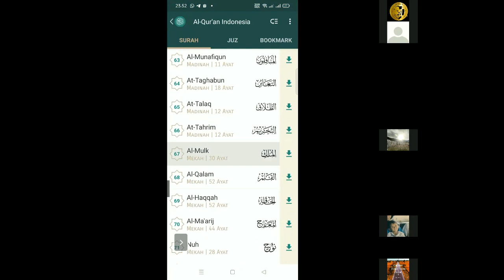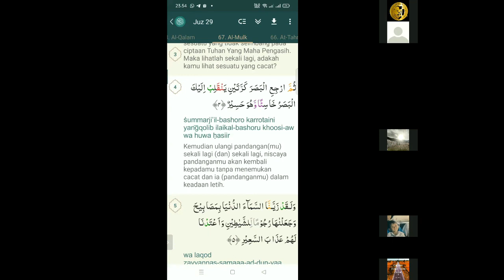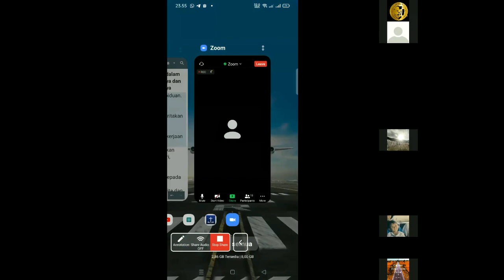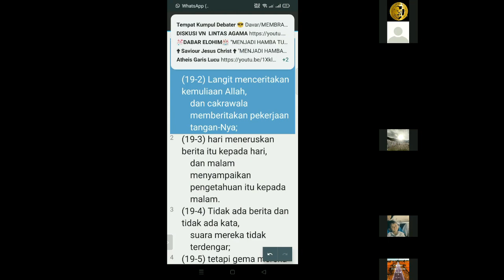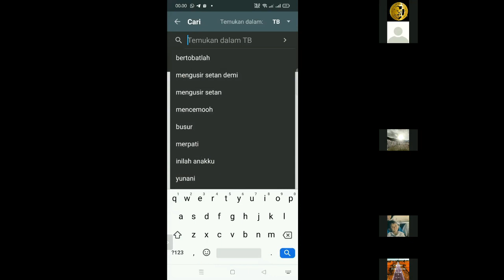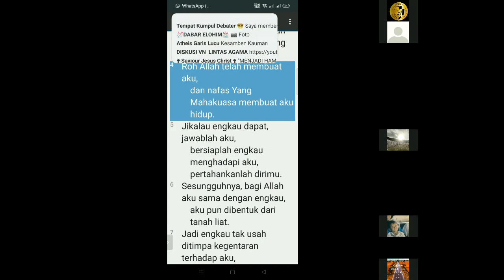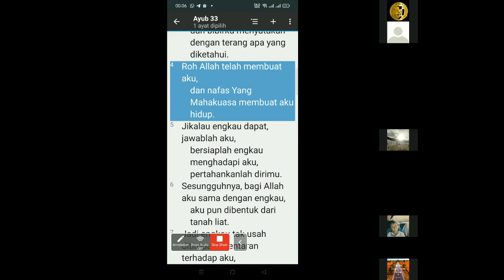ONE WAYS DIBIMBING KELUAR DARI KEBINGUNGAN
One Way selalu dan selalu gagal paham, dijelaskan berulang-ulang tetap gk nyambung blas.